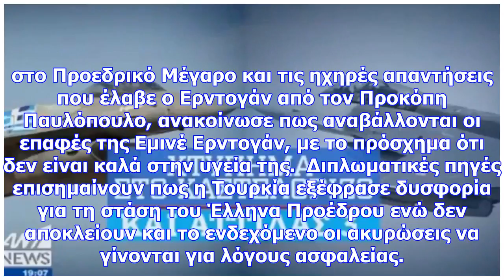Εμπλοκη!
Απίστευτο διπλωματικό θρίλερ βρίσκεται σε εξέλιξη μεταξύ Ελλάδας και Τουρκίας.  Το πρωί της Πέμπτης ...